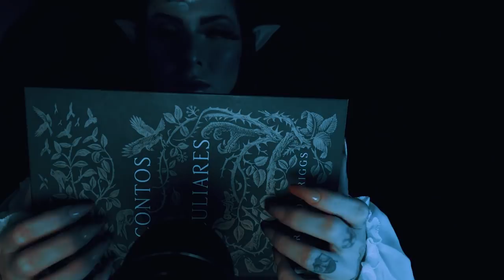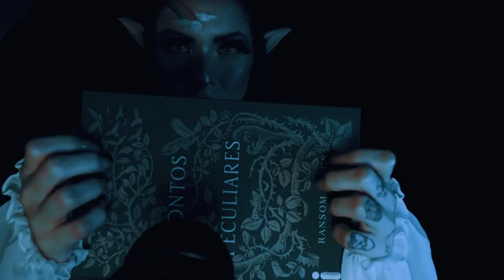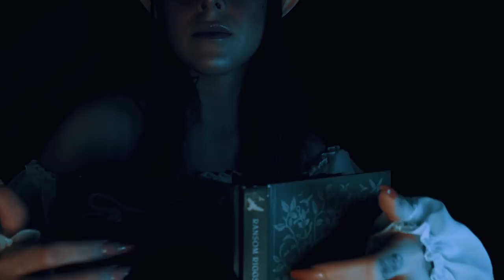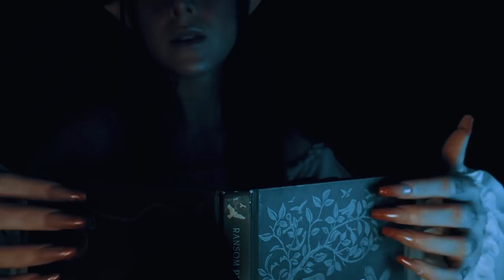ASMR ELFA! Tapping, Scratching 😍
Quer melhorar o seu sono e sua facilidade para dormir?
INSÔNIA - A ÚLTIMA TERAPIA DO SONO